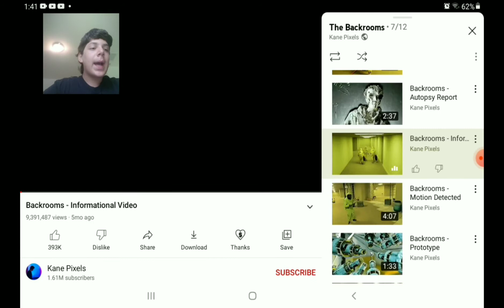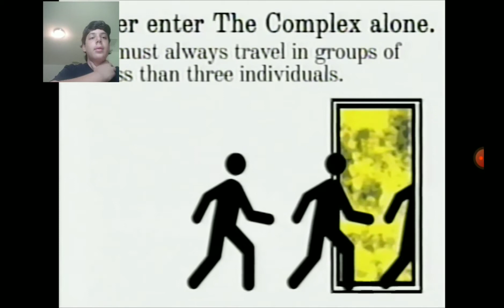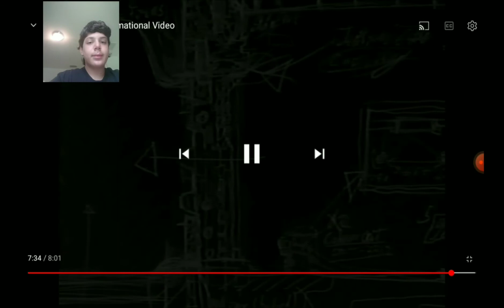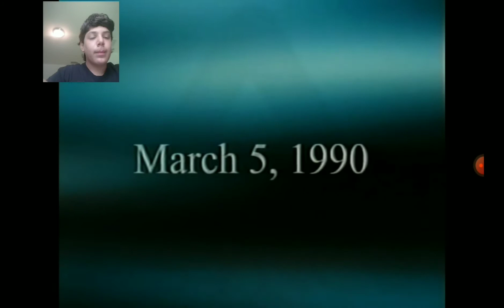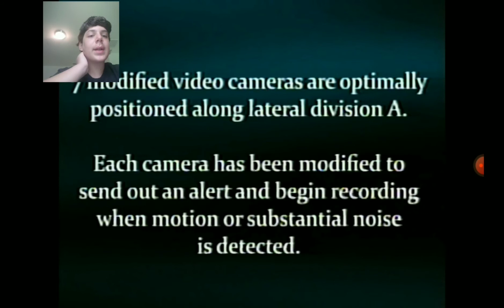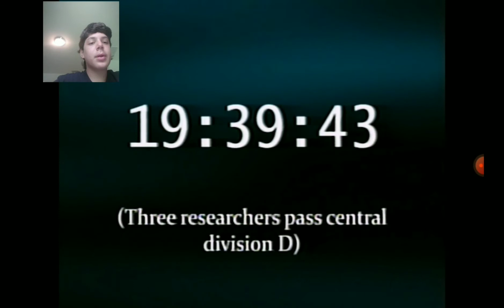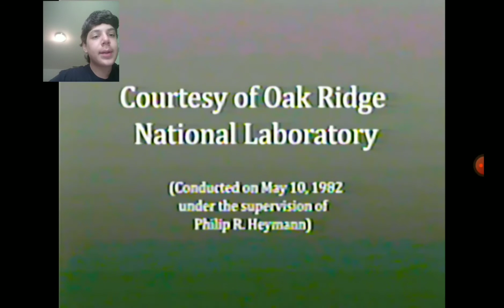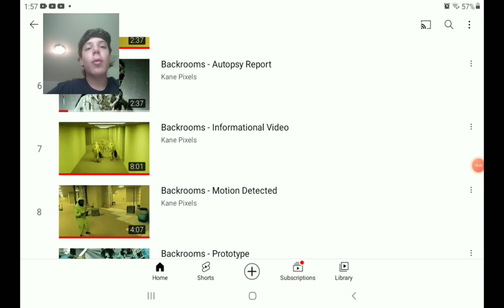THE MONSTER IS BACK!- Backrooms Multiple Videos 2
Backrooms is a series made by Kane Pixels!